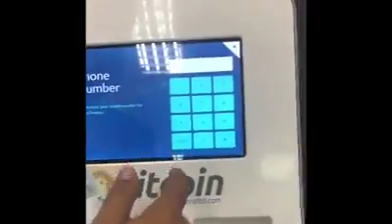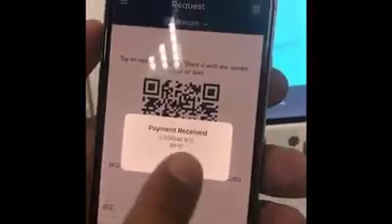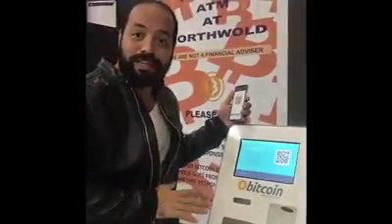Bitclub Network Harare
Bitcoin adoption